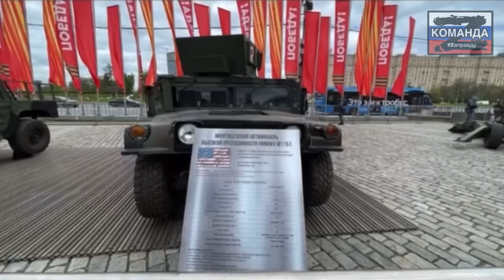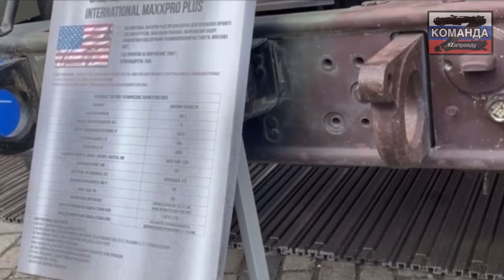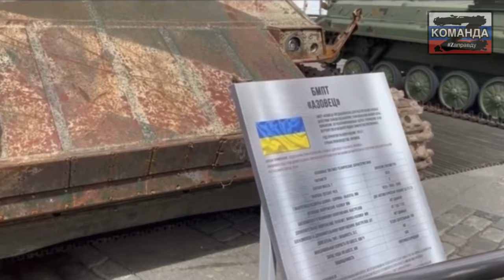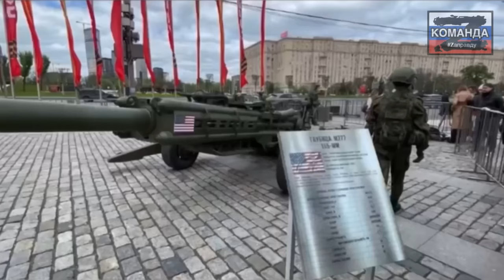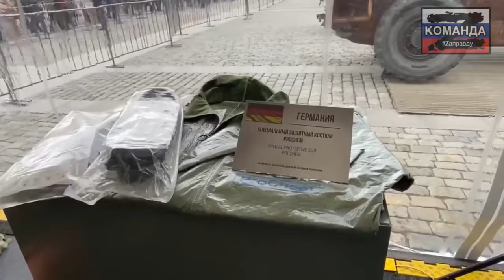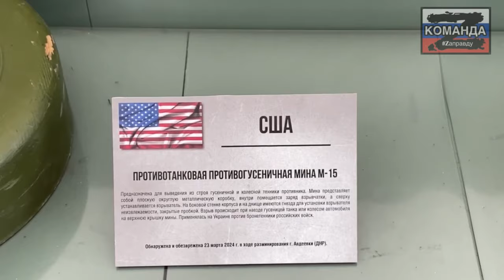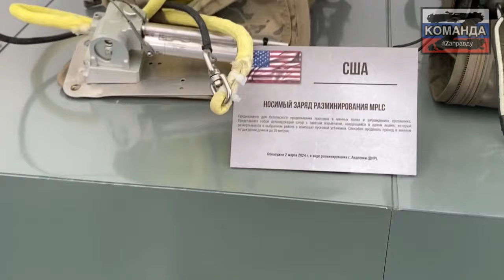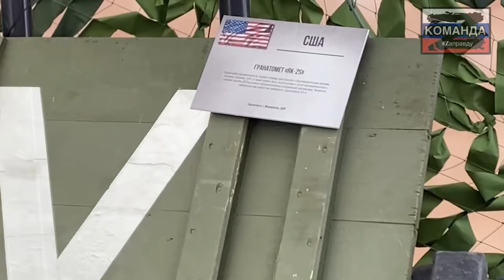‼️⚠️ ВСЯ ТЕХНИКА НАТО И ТРОФЕИ в Москве. Для тех кто не может идти на выставку.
Для тех, кто не смог и не сможет посетить данную выставку, предлагаем вашему вниманию абсолютно ‼️ВСЕ‼️, представленные экземпляры. И главное, без коментарии! Ставьте на паузу и увеличиваете. Также специально для вас, наши дорогие, отстояв 1,5 часа в очереди, снято короткое видео, из трофейного шатра.
После посещения данной выставки, хочется задать им очень много вопросов, а основной, - сколько еще мы должны уничтожить абрамсов, леопардов и всякого другого металлолома, чтобы они поняли что мы справимся со всем этим? Что не будет у них ни машин ни техники, которые невозможно уничтожить.

А нашим ребятам сказать огромное спасибо и низкий поклон!

Специально для вас, для вас Свен и админы канала theworldofsvensvenson и Diplomat1423

Команда «Z» 🇷🇺